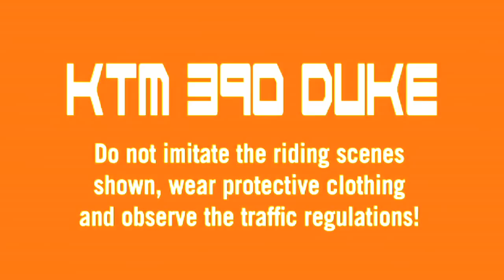KTM 390 DUKE MY 2013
Nuovo arrivo tra le duchesse austriache: la KTM 390 Duke aggiunge il tassello che mancava ed è probabilmente la più "smart" della famiglia. Motore monocilindrico 375 cc da ben 44 cv, meno di 150 kg, stile aggressivo e tanta voglia di divertire...